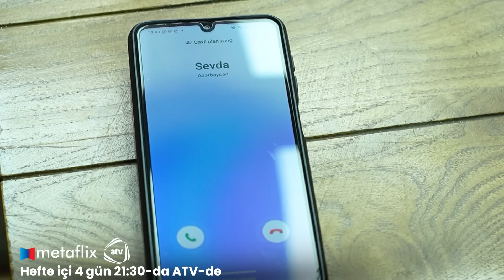Əlvida Xoşbəxtlik 31-ci Bölüm (Həftə içi 4 gün 21:30 ATV-də izliyə bilərsiz)